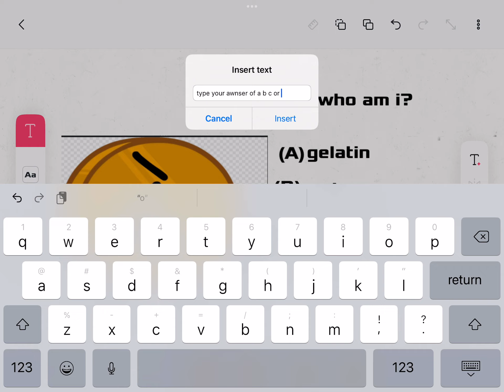[REUPLOAD] BFDI quiz 1: who am I?